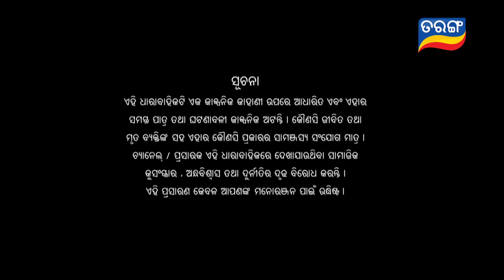Mo Sindurara Adhikara | Full Ep 1357 | 25th oct 2024 | Odia Serial | Tarang TV